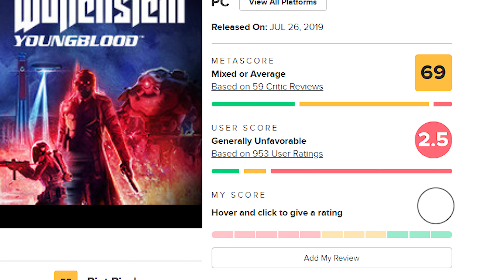ZASLUŽUJEMO NASTAVAK OVE IGRE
Ovih dana, remakeovi i nastavci svih živih igara nas oblijeću, ali nikako nastavak igre koja to možda i najviše zaslužuje! A mi zaslužujemo da igramo taj nastavak.

Dishonored serijal je kako prema kritikama, tako i prema mišljenjima mnogi igrača, remek-djelo Arcane studia, a nakon odličnog Dishonored 2 i Death of the Outsidera, Arcane nas ničim ne planira iznenaditi.

Zašto je Dishonored jedan od najboljih igraćih serijala, i zašto ZASLUŽUJEMO DISHONORED 3? Saznajte u našem novom videu.